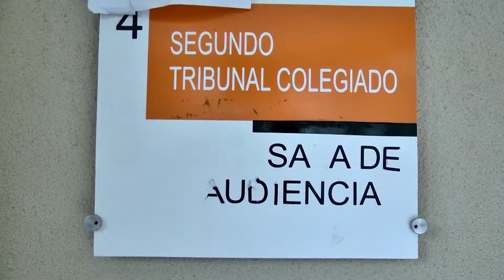Dictan prisión preventiva de 18 meses a 15 de 21 imputados por trata de personas en Santiago